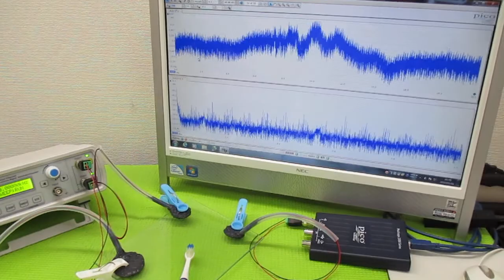オリジナル製品：超音波発振プローブを利用した超音波制御技術 ultrasonic-labo